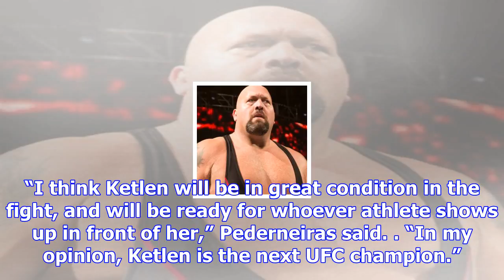‘ketlen vieira is the next ufc champion’ according to her coach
Image Credit: Mike Roach/Zuffa LLC/Getty Images Ketlen Vieira is aiming to establish herself as the ...